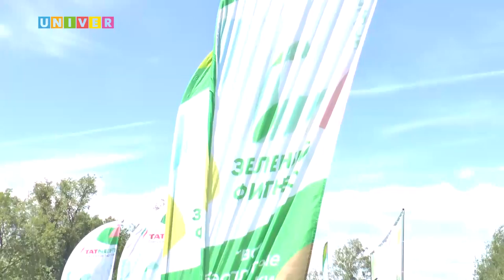Неделя спорта Vol.63 от 29.05.2018